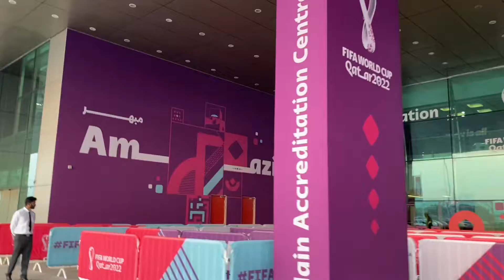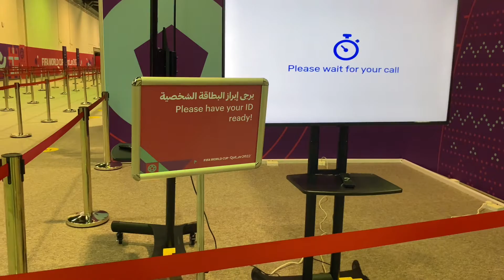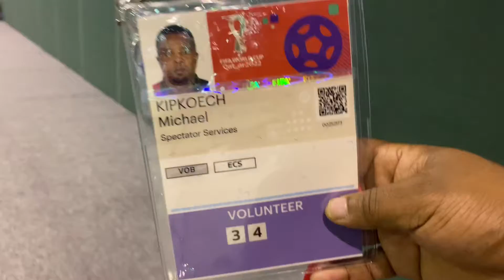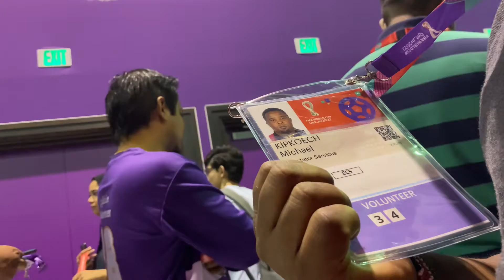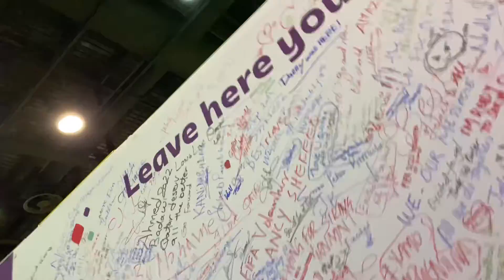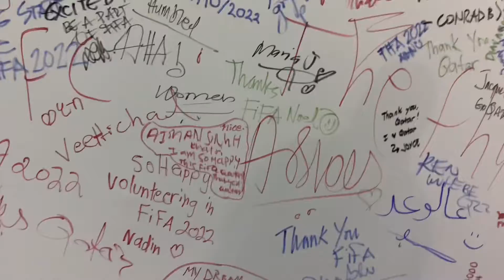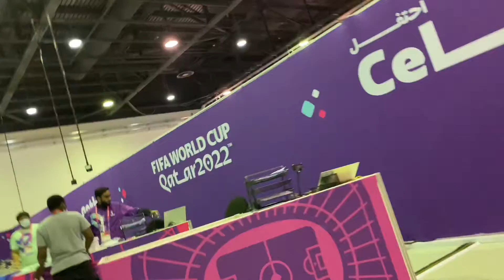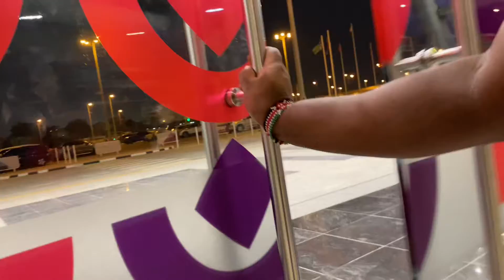Getting fifa World Cup 2022 volunteers uniforms